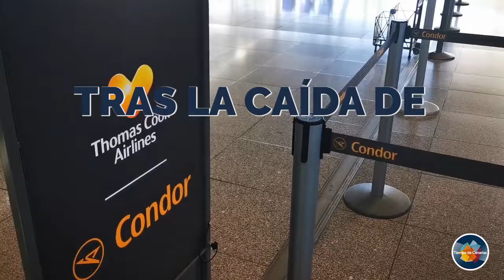Las quiebras turísticas más sonadas de los últimos años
El hundimiento de Thomas Cook sigue la estela de Viajes Marsans, Spanair, Germania o Monarch en los últimos 10 años